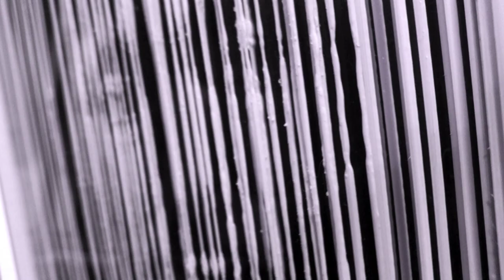Anamorphic art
Anamorphic sculpture made from wires.